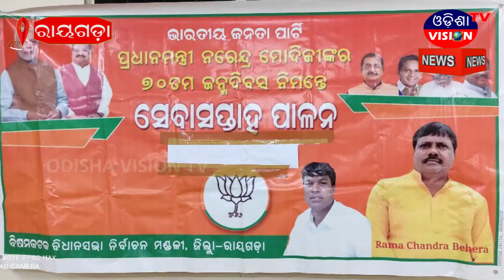ମୁନିଗୁଡା ବିଜେପିର ସାମ୍ବାଦିକ ସମ୍ମିଳନୀ || Rayagada || 28.12.2020 || Odisha Vision Tv